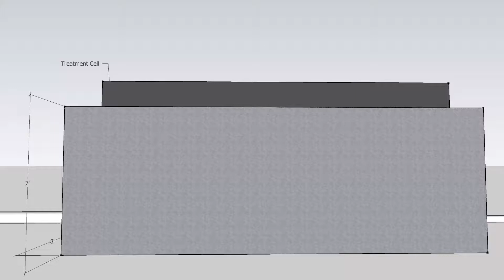DICEAnimation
3D Concept of my project regarding the extraction of heavy metals from industrial wastewater.